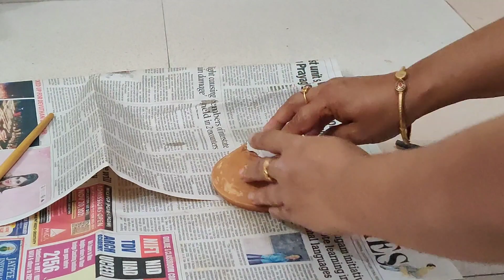दिया डेकोरेशन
Peacock Diya

My Instagram username:
mausumi.n.choudhury